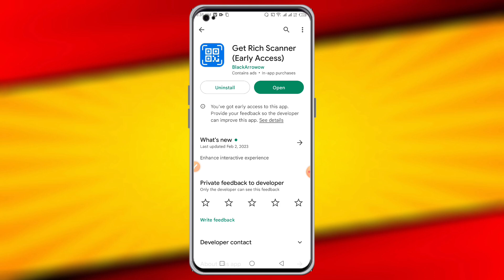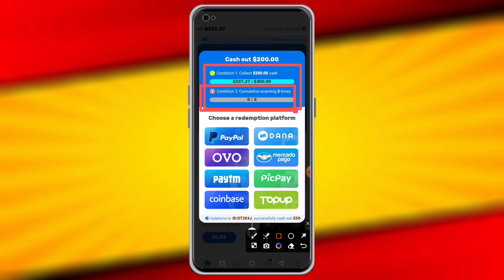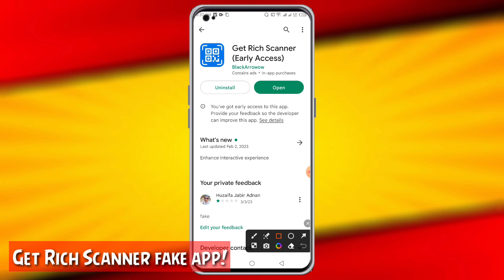Get Rich Scanner Payment Proof? || Earn Money Online income Bangla tutorial 2023 || trusted earning.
Get Rich Scanner Payment Proof? || Earn Money Online income Bangla tutorial 2023 || trusted earning., earn money app

✅VIDEOS CONTAINS ▶

▶Get Rich Scanner App
▶Get Rich Scanner Withdrawal?
▶Get Rich Scanner legit or scam
▶Get Rich Scanner withdrawal Proof?
▶Get Rich Scanner app Real or Fake?
▶Get Rich Scanner (Early Access)